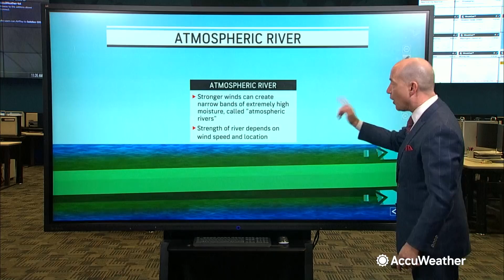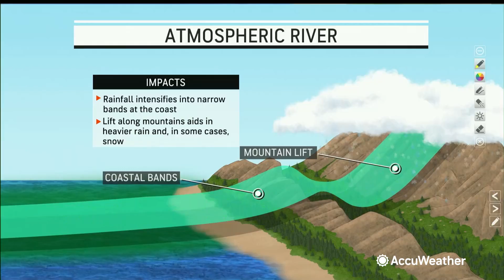WeatherWhys®: What is an Atmospheric River ? | AccuWeather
The term "atmospheric river" is a flashy name for a plume of tropical moisture in the atmosphere that can result in heavy rainfall or snowfall in a narrow swath.

Use of the term is most common along the West Coast of the United States, but the setup can occur anywhere that persistent winds can transport moisture from the tropics to a mid-latitude location.